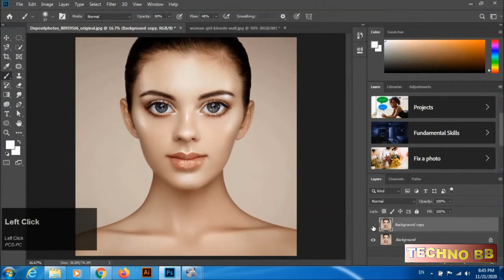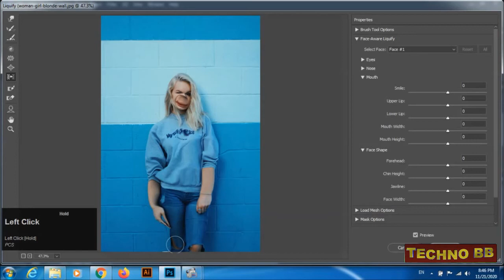LIQUIFY TOOL IN PHOTOSHOP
Learn the basics of mobile applications and PC softwares.